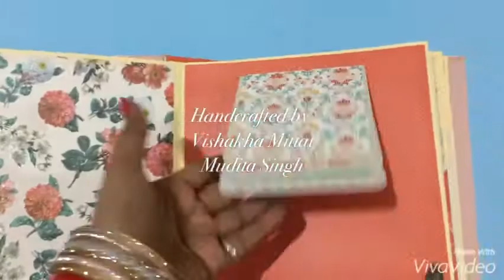My creative couture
Size of this album is 8 inches by 8 inches. T